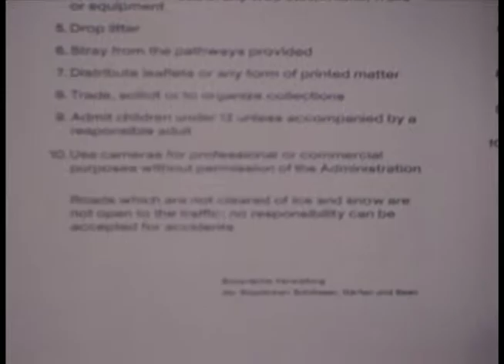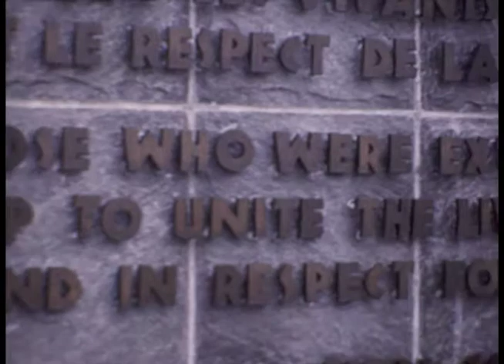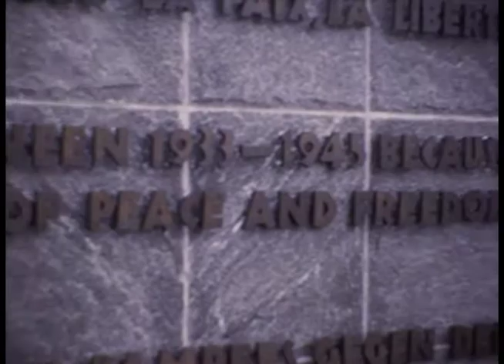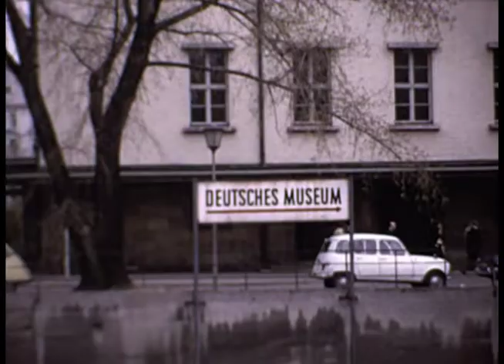22 Film Reel Memories